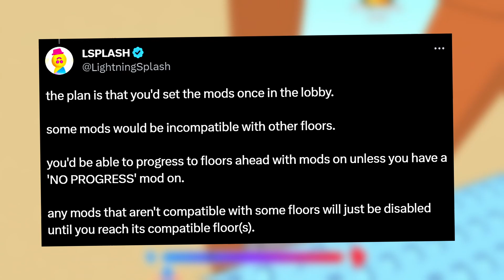Roblox DOORS Floor 2 *MODIFIERS* CONFIRMED!! (Everything Explained)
In this video, I'll be discussing about @LSPLASH 's DOORS once again, as  LSPLASH @stealjack160 recently confirmed that there will be a DOORS Floor 2 Modifiers update. As you may know, a floor 2 modifiers update was rumored to release sometime after the actual FLOOR 2 update releases & now it has been 100% confirmed. LSPLASH tweeted something a few days ago regarding modifiers & "other floors" meaning floor 2,3,4,etc. StealJack also found something in the game files today regarding the floor 2 modifers. Keep in mind that these leaks are 100% real! ENJOY!! :D